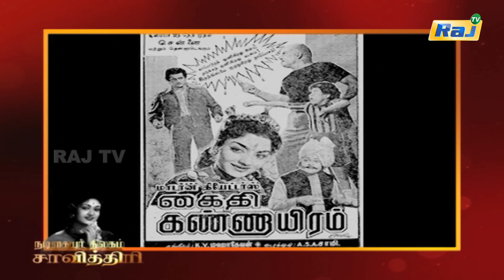Savitri Biography Episode - 196 | நடிகையர் திலகம் சாவித்திரி வாழ்க்கை வரலாறு | 21.03.2024 | Raj Tv